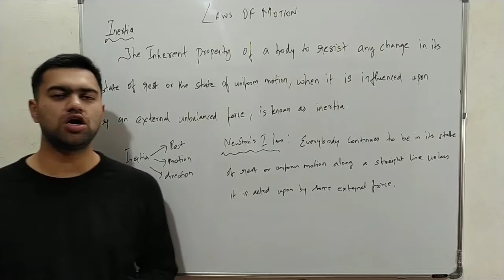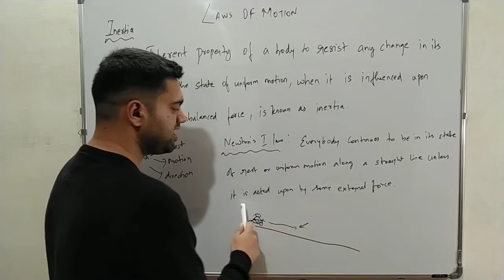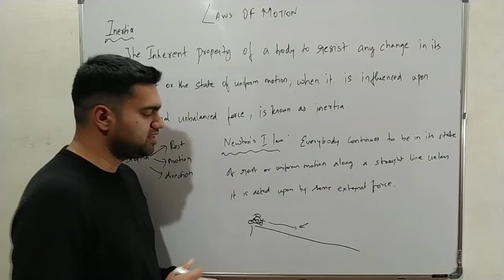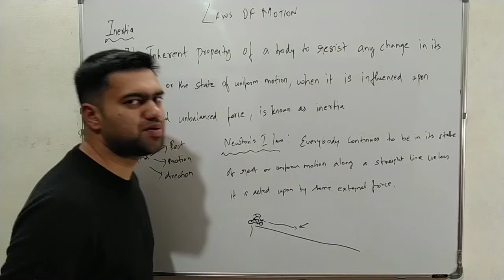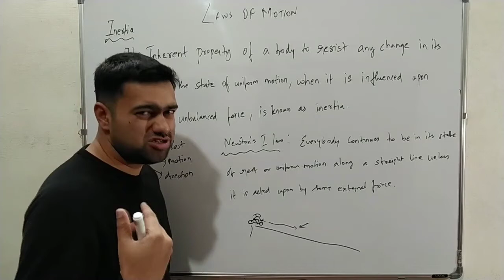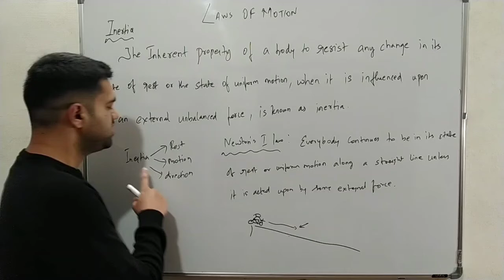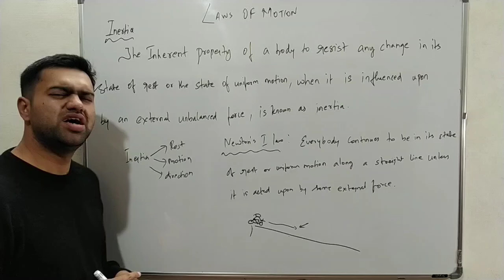Newton's first law of motion | Inertia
Inertia and Newton's first law of Motion